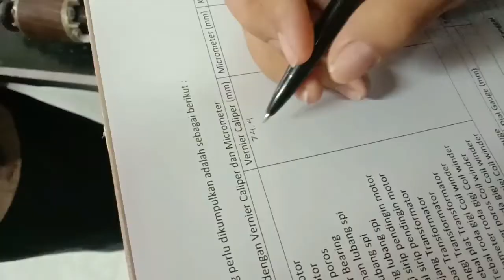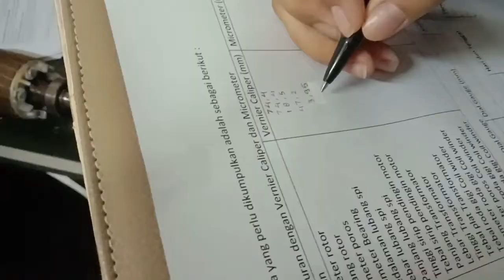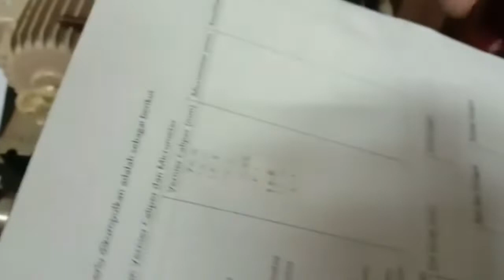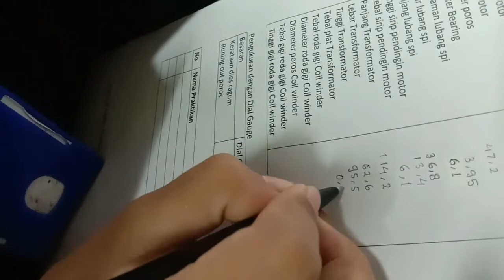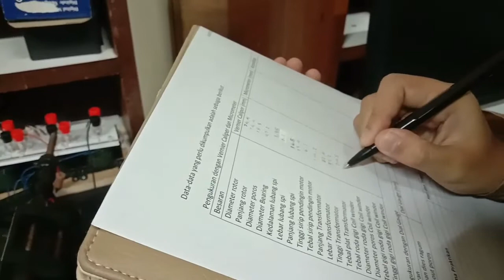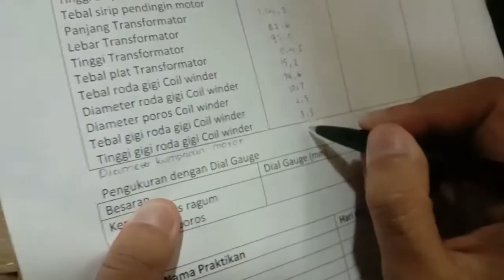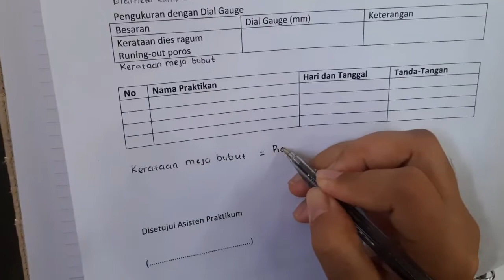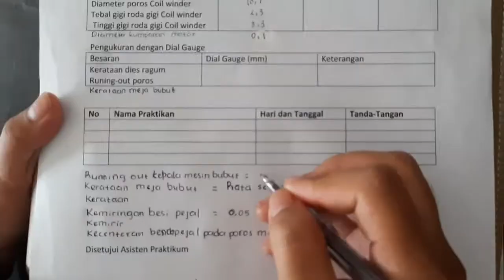2021 AUTP Elmek 02 Alat Ukur Mekanik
Praktikum ini meliputi penggunaan jangka sorong, mikro meter, pengukur ketinggian dan lebar roda gigi, serta penggunaan alat untuk mengukur kerataan permukaan benda dengan alat ukur dial gauge.